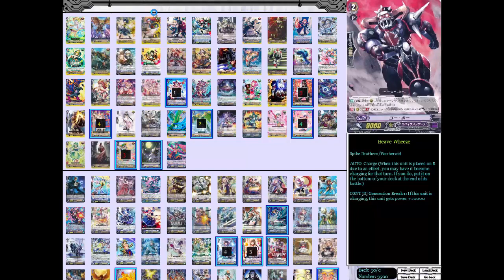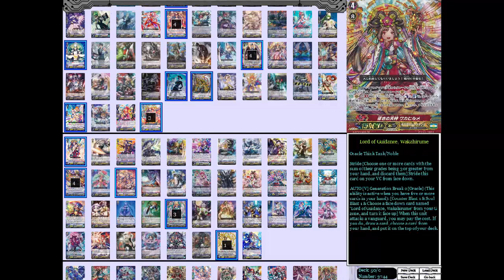Starting Stream + Standard Oracle & Spike Brothers Deck Profile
Comments and ratings are greatly appreciated! =)